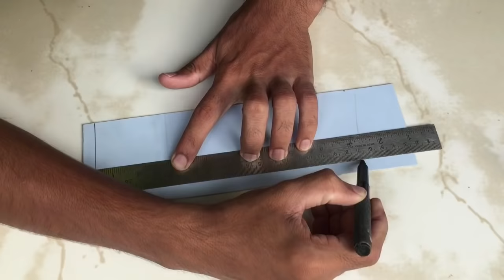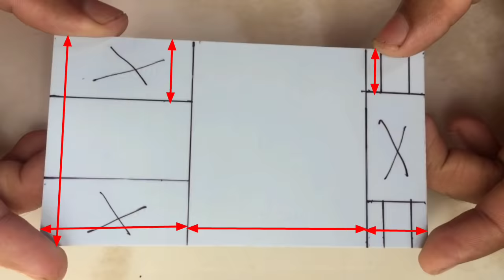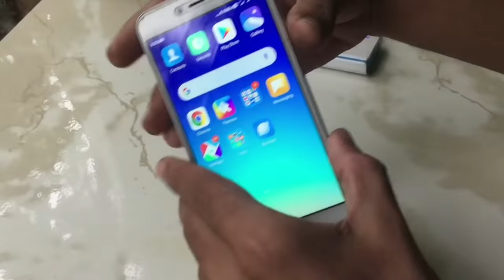how to make a mobile stand using PVC pipe | creative idea with PVC pipe